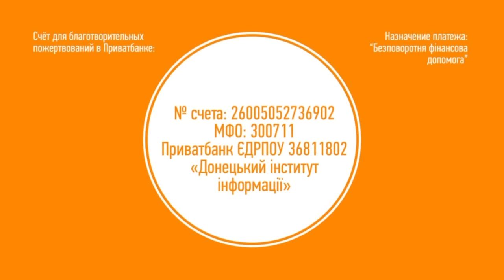Закон о языке во время войны. Мнения экспертов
Штраф за русский язык. Публичное выступление, образование и услуги только на украинском. Cвоевременно ли принятие закона «Про мову» во время войны? Не увеличит ли новация поддержку агрессивной политики Кремля внутри Украины? Узнаем - что думают об этом эксперты из Донбасса.